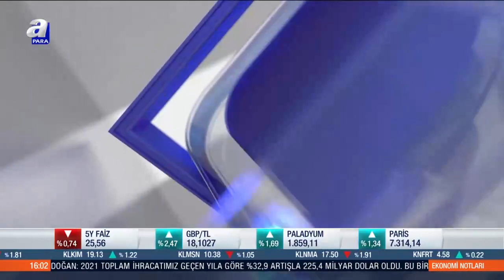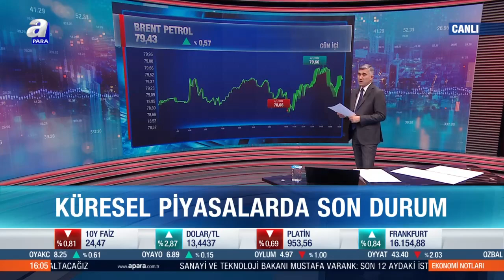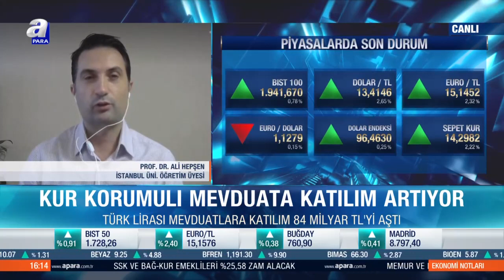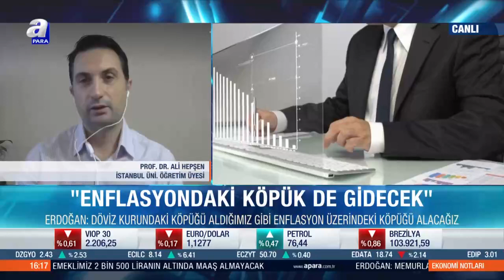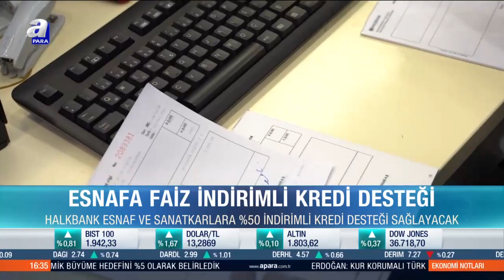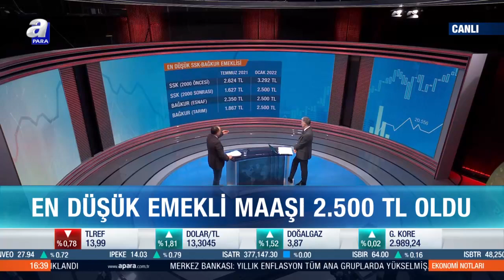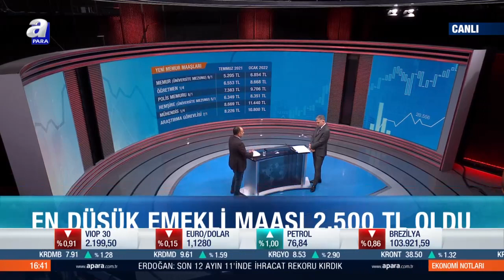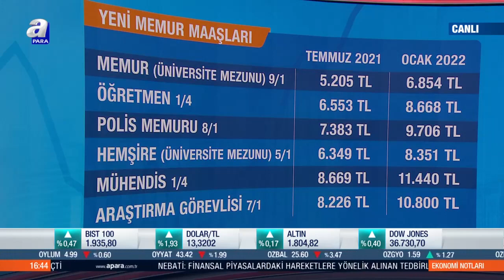Erdoğan: "Ülkemizi 10 büyük ekonomiden biri yapacağız" / Ekonomi Notları / 04.01.2022 | A Para